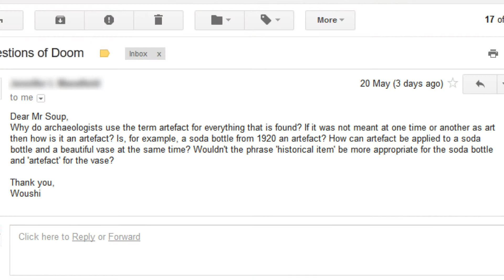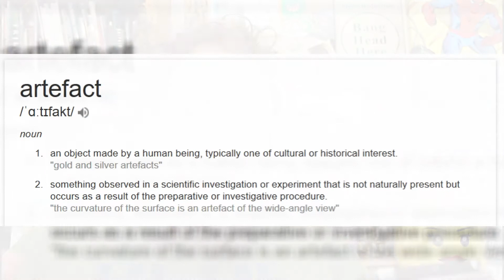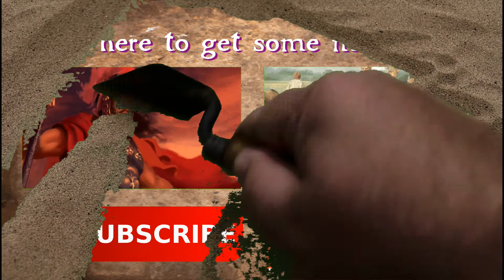Why "Artefacts" in Archaeology? What is an Artefact?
Today, we examine the language archaeologists use to refer to... artefacts.